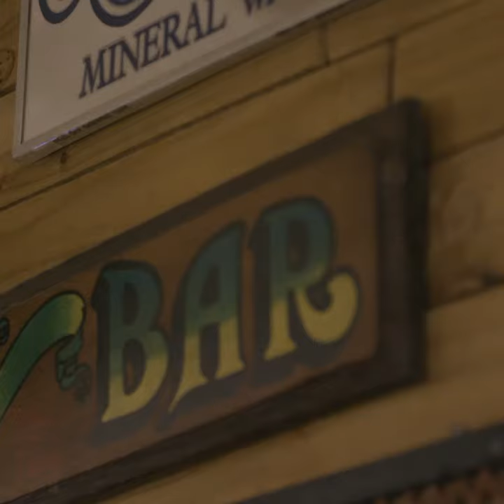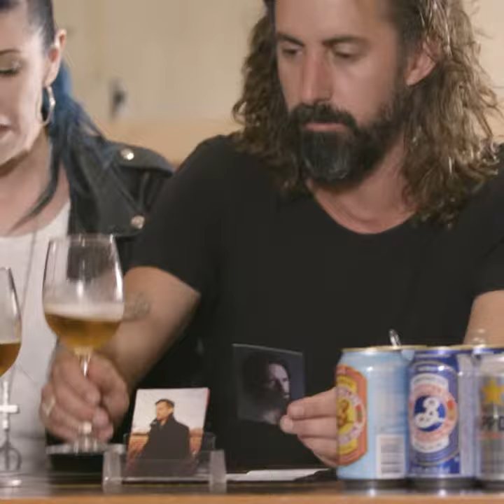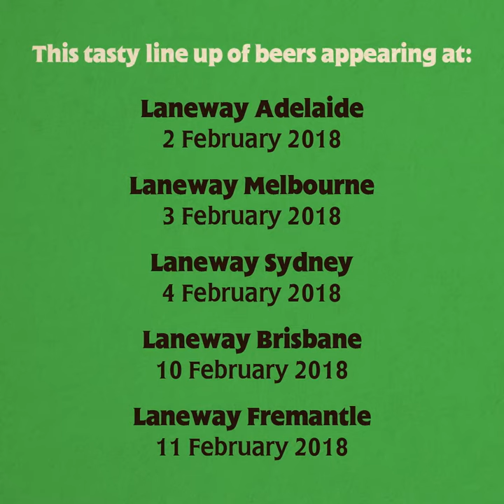A Dune Rat and Two Chefs Walk Into A Bar... | LNWY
We asked DUNE RATS, a beer expert and two amazing chefs to match St Jerome's Laneway Festival artists with Laneway beers.